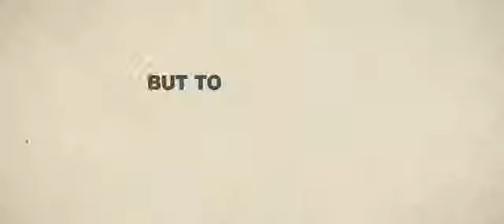Beyond Outrage Official Trailer HD Thriller